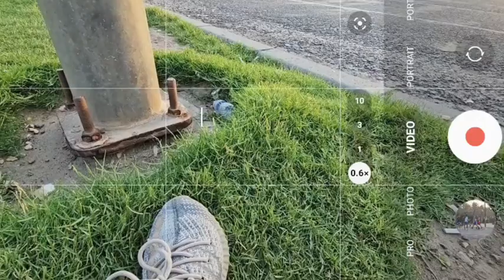Samsung S23 ultra zoom power 🔋